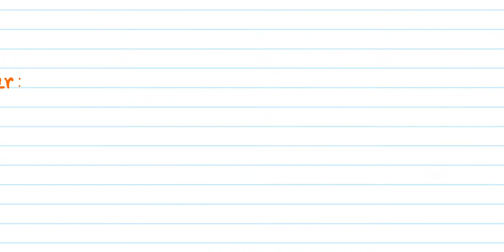Water science class7 | theory part of water grade7